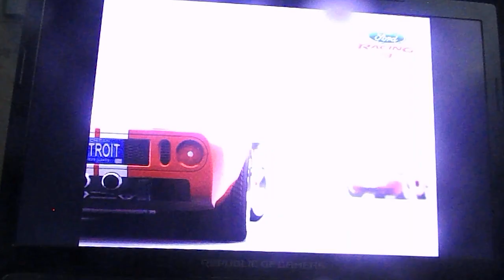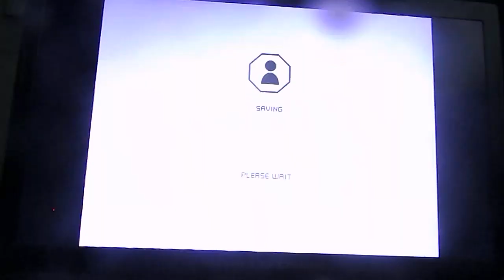Ford Racing 3 Focus vs. GT Round 3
This is round 3 for Focus vs. GT folks, Enjoy!
Vehicle: Ford Focus FR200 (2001)
Track: Mountain Drive Reverse (National Park)
Race Type: Racing Line
Laps: 3
Mode: Ford Competition
Competition: Focus vs. GT
Platform: PC
Released: October 29, 2004